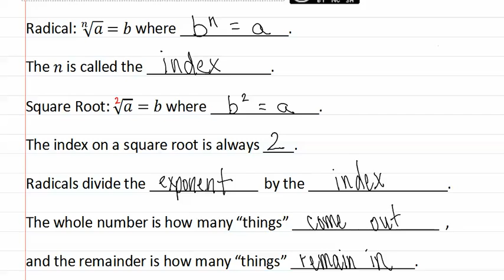15.1a: Variables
Unit 15. Radicals
15.1 Simplifying Radicals
Instructor: M. Whitney